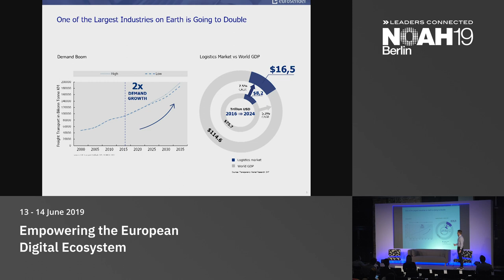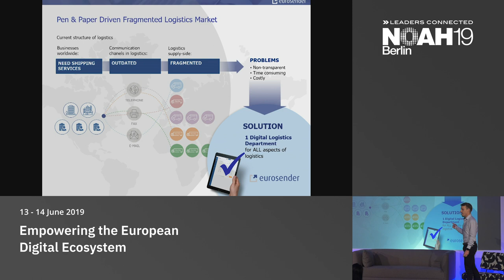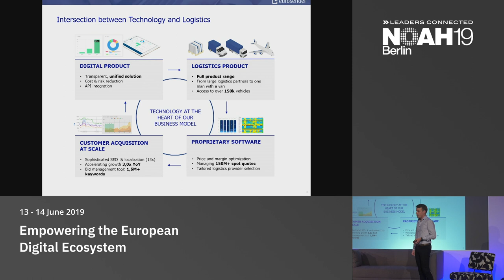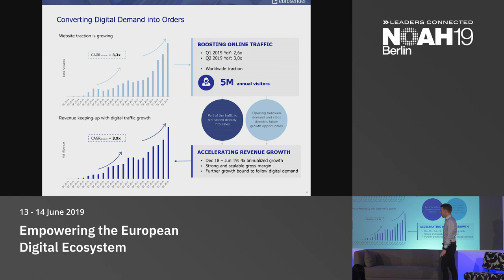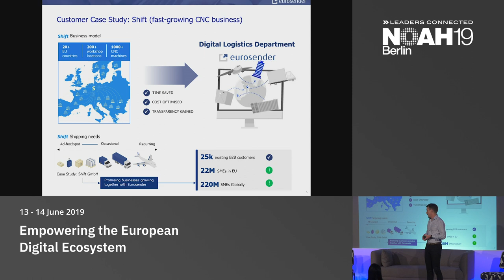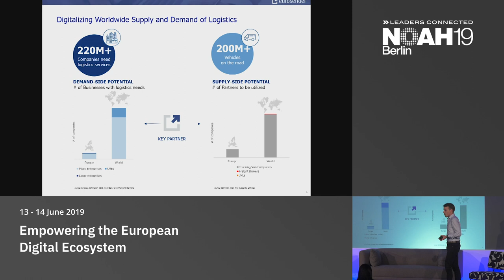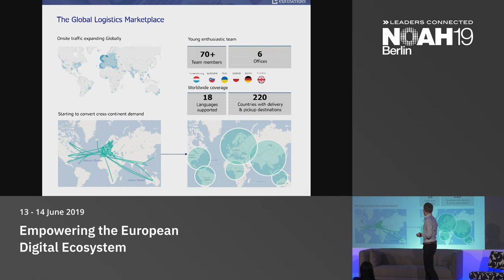Eurosender - NOAH19 Berlin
Industrial Digitisation: Company presentation by Tim Potocnik, Eurosender at the NOAH Conference Berlin 2019, 13-14 June, STATION.